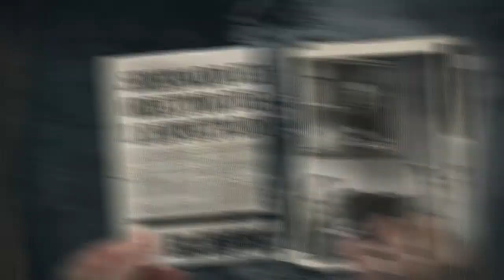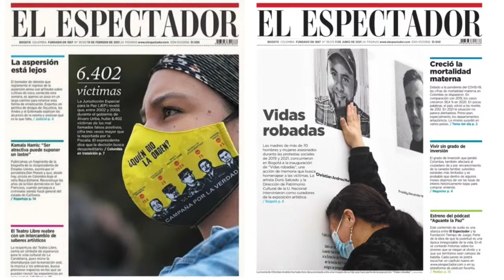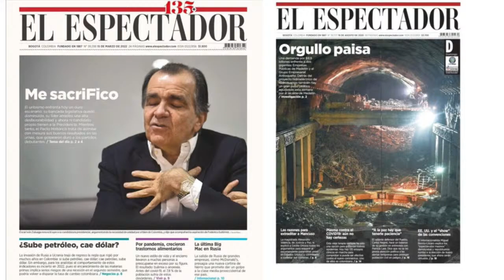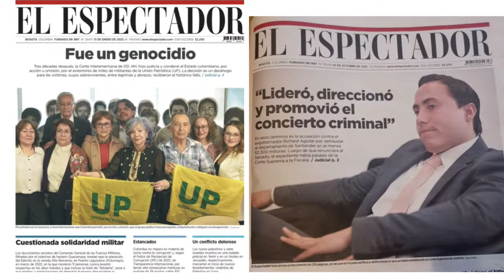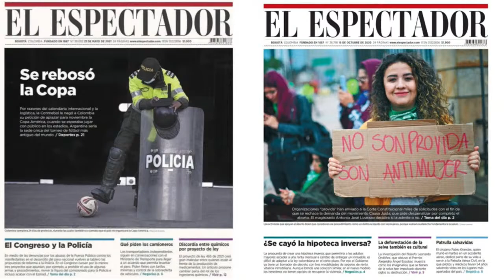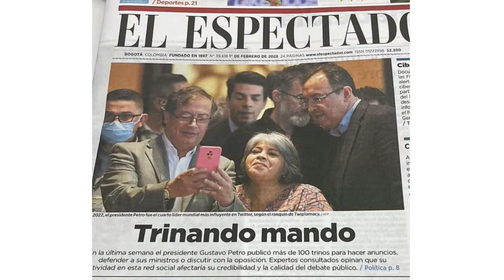Fidel Cano - Director de El Espectador " Del Impreso al TikTok Retos, usos y abusos del periodismo".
Invitado especial: Fidel Cano Correa
Director de El Espectador - Ganador Premio Simón Bolívar a la Vida y Obra de un Periodista 2022.
En charla con: Farouk Caballero
Director Periódico 15 - Profesor UNAB.

Fecha: 16 de febrero de 2023. Hora: 2:00 p.m.
Lugar: Auditorio de Ingenierías - UNAB.